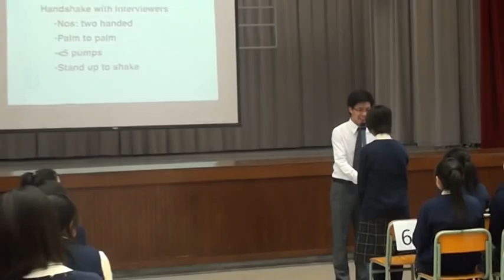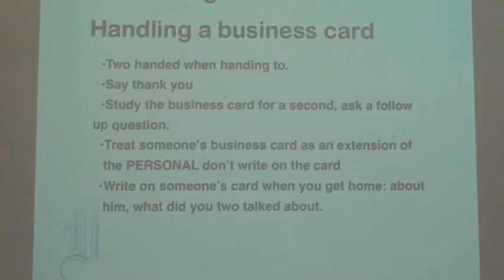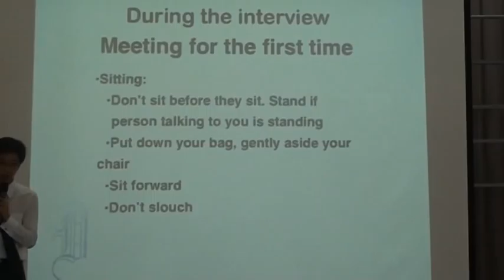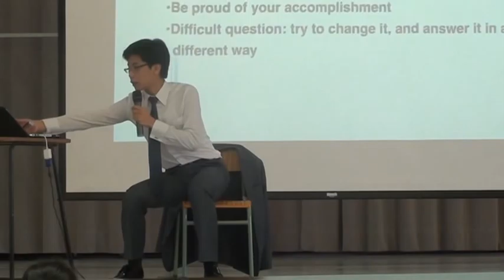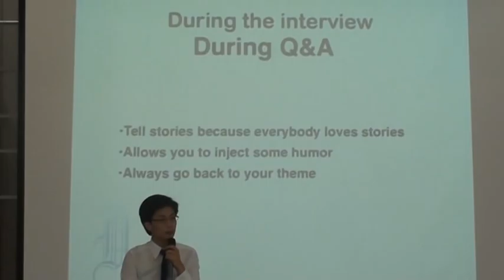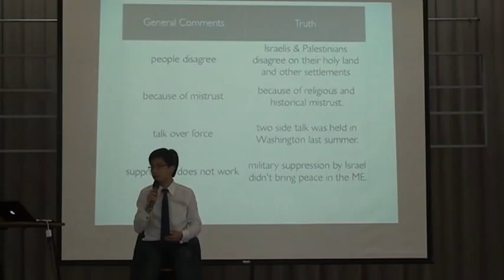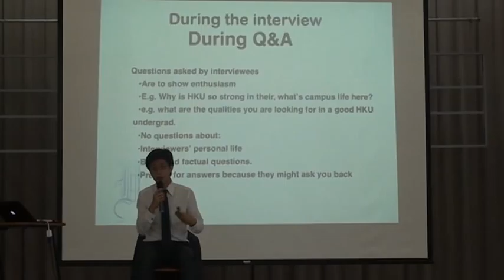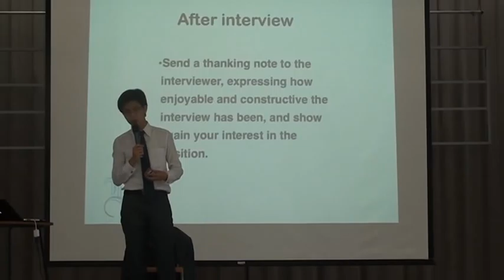Dicky Interview Skills Talk in Pope Paul VI College 保祿六世書院面試技巧講座 3